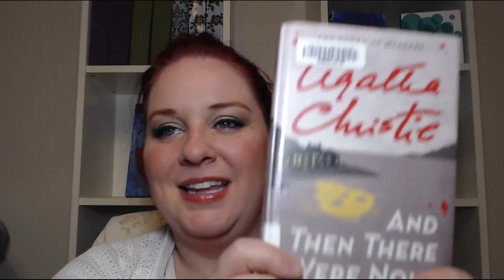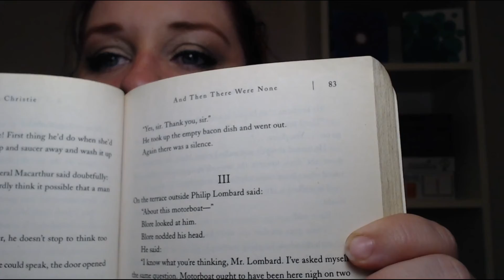And Then There Were None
Today I discuss And Then There Were None by Agatha Christie.  I found this book to be both highly satisfying and deeply disappointing.  How can that be you ask?  You'll have to watch to find out!